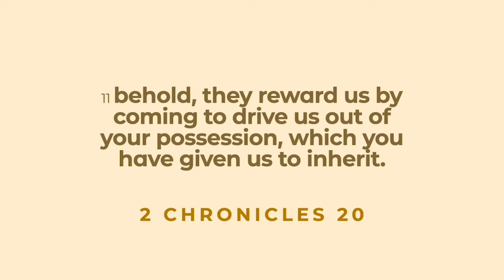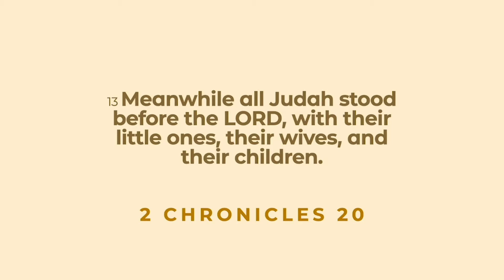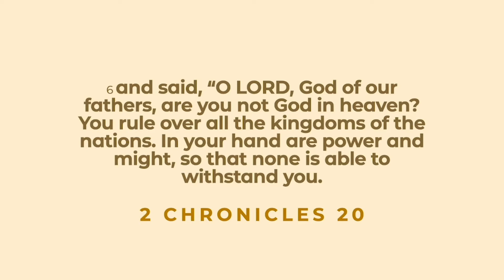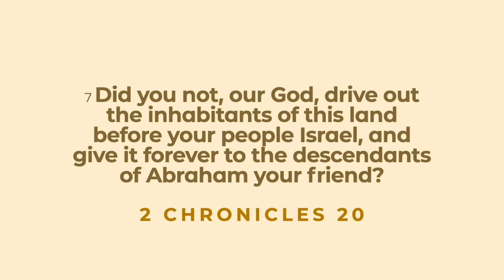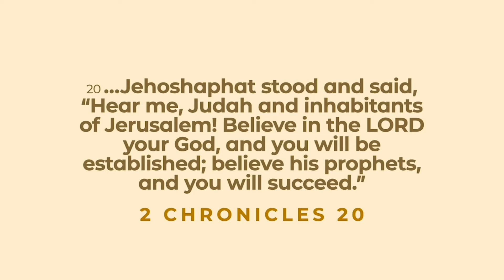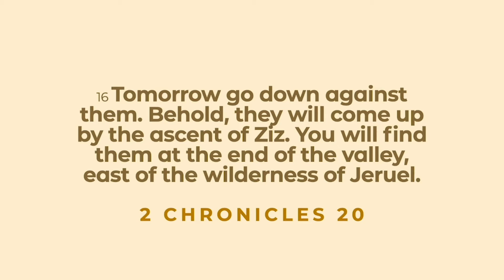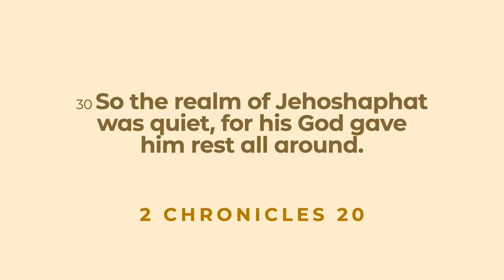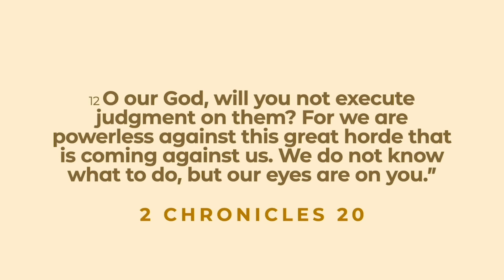Prayer Meeting | April 15, 2020